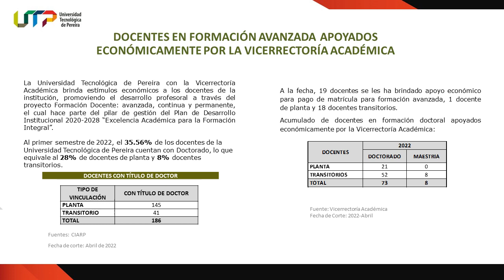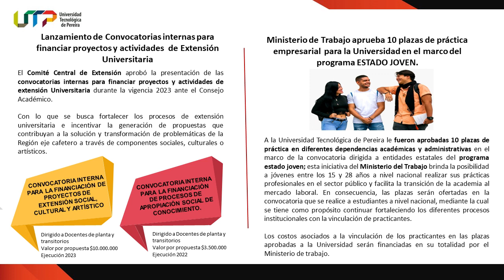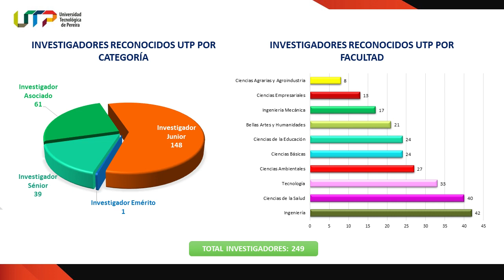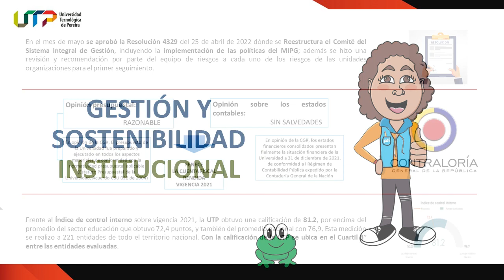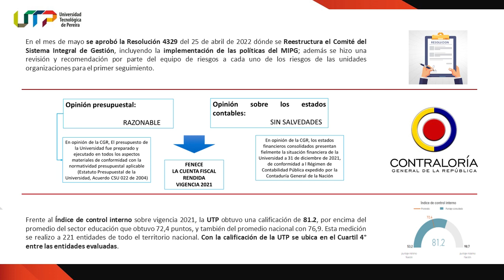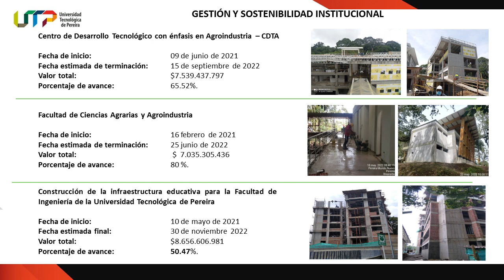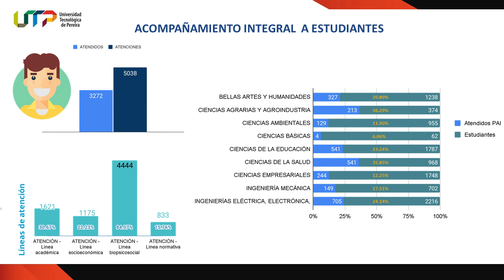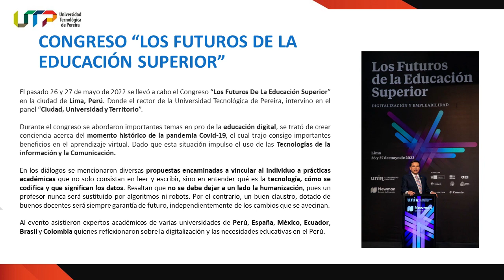informe gestión rector mayo 2022